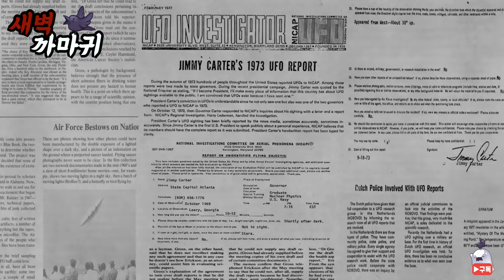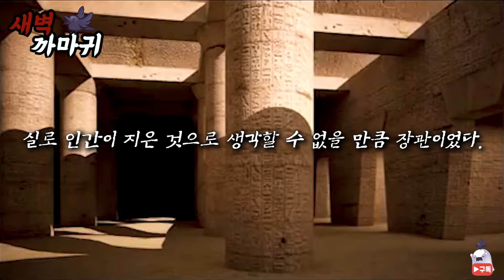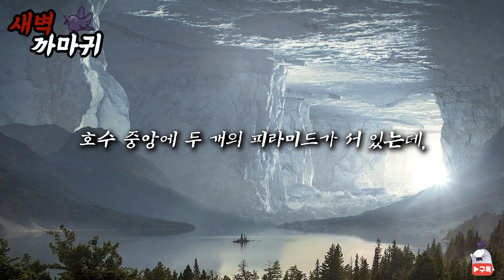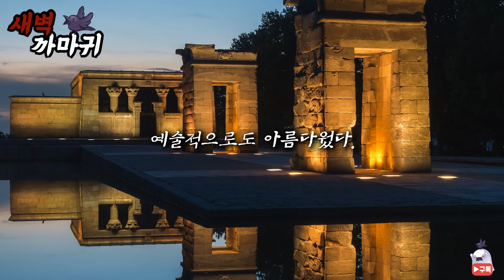[미스터리] 이집트 지하 어딘가에 숨겨진 전설 속 거대한 미궁과 피라미드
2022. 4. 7. 영상을 재수정해 올린 영상입니다.